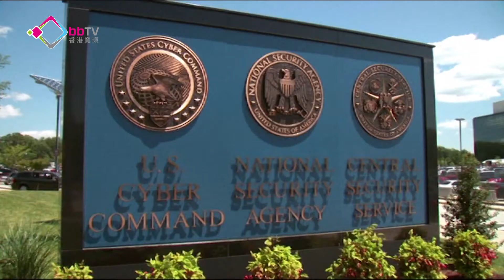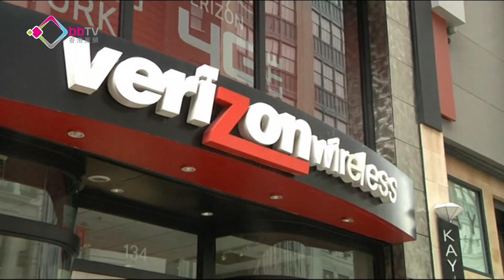中情局洩密者藏身香港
揭露美國政府監控網絡內容，和秘密收集民眾使用互聯網數據及電話記錄的前中情局僱員斯諾登身份曝光，並在香港現身，批評美國當局侵犯私隱，違反公民應有權利，又指來香港是因為有言論自由。